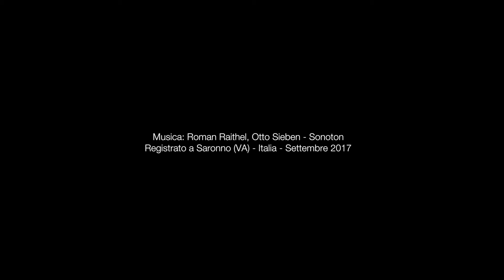Franco Marrocco - L'eco del bosco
Palazzo Leone da Perego MA*GA - Legnano (MI) - Italia